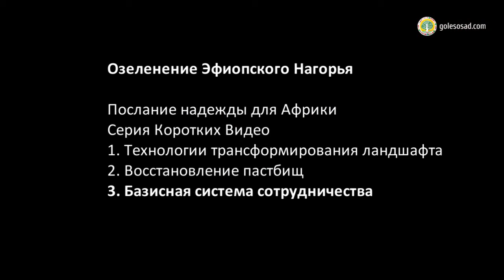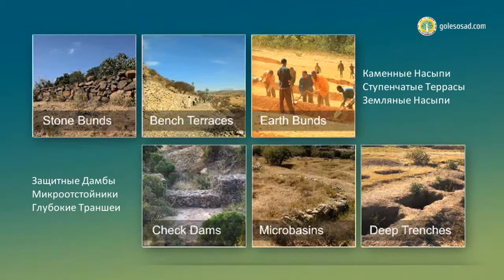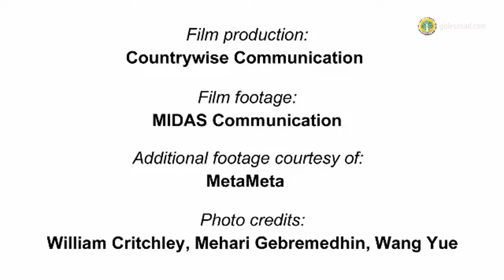Методы удержания воды в засушливой местности!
Друзья! Если вы живете в местности, где мало дождей и ваши растения от этого страдают, или вы хотите посадить леса там, где они не растут, - то вам нужно начать с того, чтобы вода, которая попала на ваш участок, в виде дождя или снега, не утекла с него, а впиталась в почву!
Для этого существует ряд методов. Мы перевели небольшое видео на эту тему и хотим вас с ним ознакомить.
"Технологии трансформации ландшафта для удержания влаги" Чем больше воды останется на вашей территории, тем более плодородной будет ваша земля и тем лучше на ней будут расти ваши растения!

Наш сайт "Лесосад" golesosad.com - семена и саженцы редких растений. Создавайте ваши лесосады с нами!